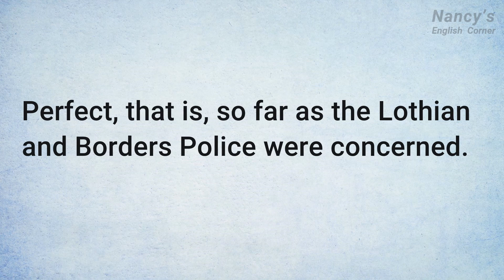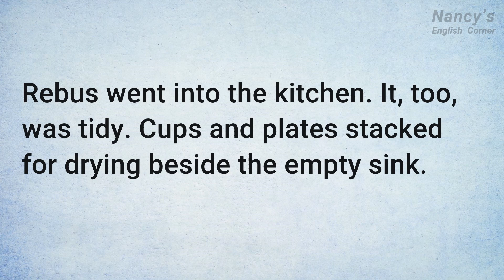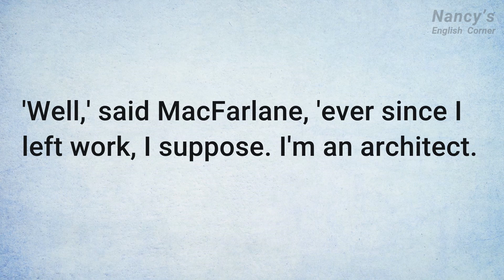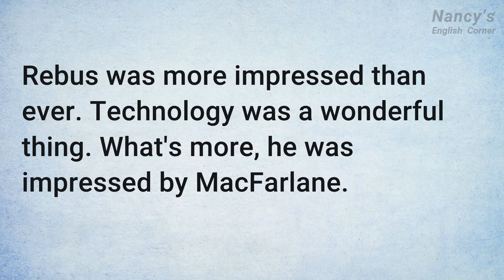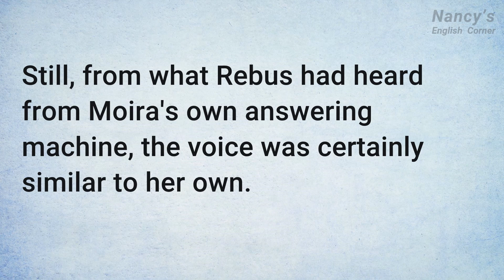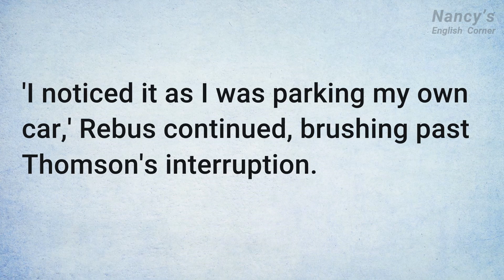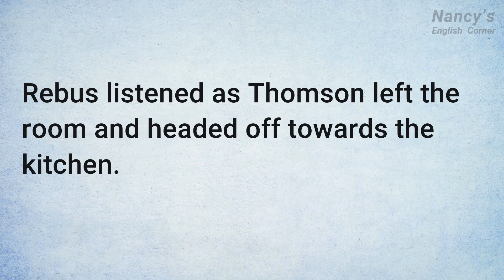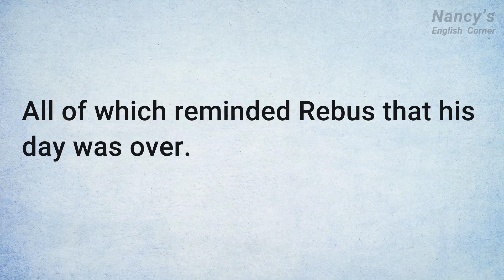Learn English through Stories Level 3: Playback | English Listening Practice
The story I will share with you today is "Playback" by Ian Rankin.

This is a detective story featuring Inspector John Rebus. He investigates the murder of a young woman named Moira Bitter. Her boyfriend John MacFarlane is the main suspect, but Rebus believes he's innocent. Through clever detective work, Rebus determines the real killer is Kenneth Thomson, a jealous ex-boyfriend of the victim.

Questions and Answers:

1. What is Inspector Rebus's first name?
John

2. What is the name of the murder victim?
Moira Bitter

3. Who is the main suspect in Moira's murder at first?
John MacFarlane

4. What is John MacFarlane's profession?
Architect

5. Why does Rebus believe MacFarlane is innocent?
He has a feeling MacFarlane didn't do it.

6. Who is Kenneth Thomson?
Moira's ex-boyfriend

7. How does the real killer trick MacFarlane into going to Moira's apartment?
By splicing together an old answering machine message to summon him there.

8. How does Rebus know the killer's emergency call to the police came from a car phone?
The lab technicians can identify it.

9. What evidence does Rebus find in Thomson's trash?
A sliver of recording tape used to splice the message.

10. Why does Thomson want to frame MacFarlane for the murder?
Out of jealousy that Moira left him for MacFarlane.

11. Where is Thomson at the end of the story?
In a jail cell.

12. What happens to MacFarlane?
He is released.

13. Where does Rebus go at the end of the story?
Home to shower and sleep.

14. What city does this story take place in?
Edinburgh

15. What is Rebus's key skill that helps him solve the case?
His ability to believe in a suspect's innocence despite the evidence.